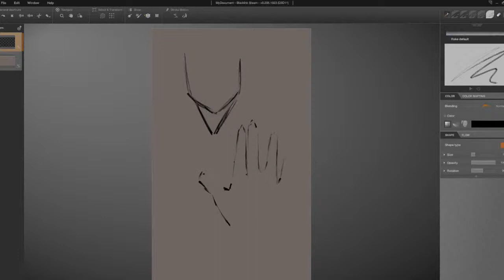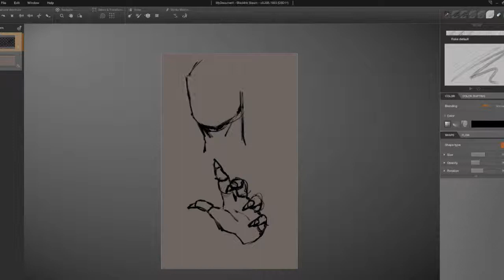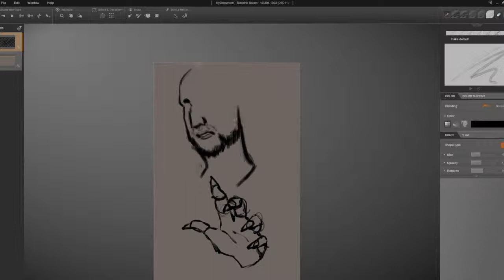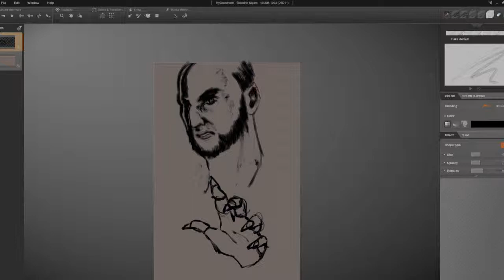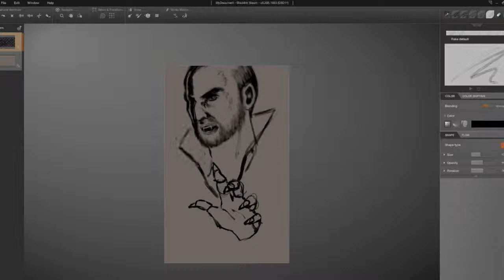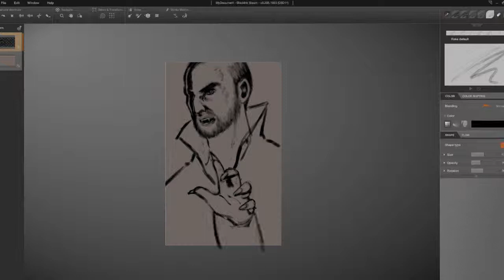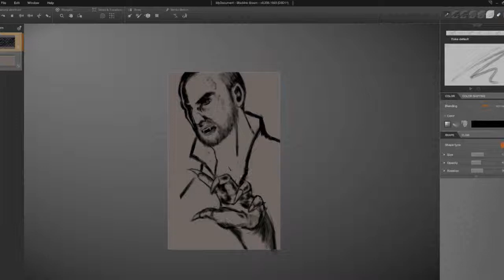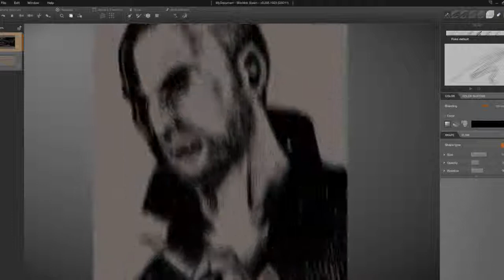Digital Art - Vicious Vampire! [Character]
I just felt like drawing a vampire, cuz I love vampires. :3